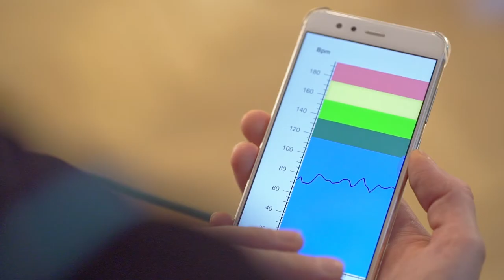EMS 3º Generación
Realizamos este spot en Madrid para la empresa EMS Revolution, una de las empresas más importantes de Europa en electro estimulación avanzada.

¿Quieres ver más proyectos?